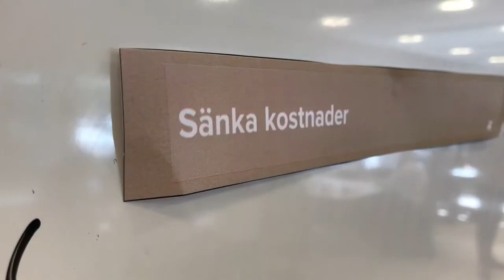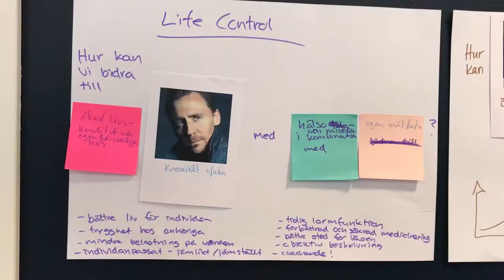Workshop på Tillväxtverkets inspirationsdag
Sammanfattningen av en workshop på Tillväxtverkets inspirationsdag om utmaningsdriven innovation